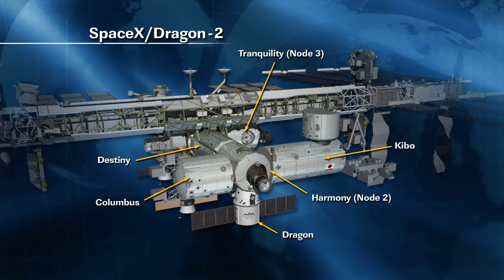ISS Update - March 18, 2013